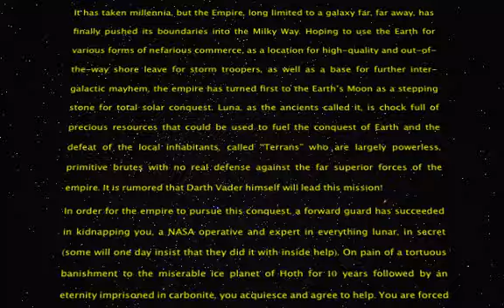Star Wars Moon Intro